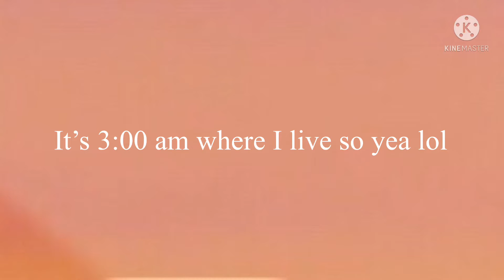The doll maker episode 1|ok this will go through November 2